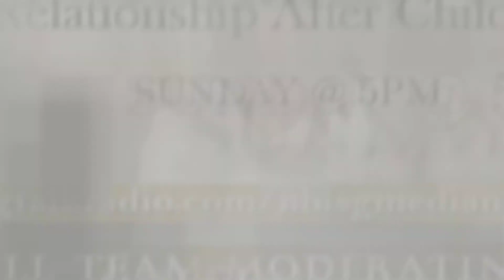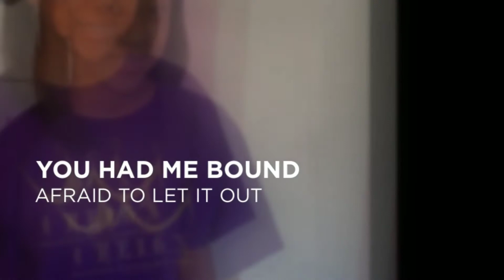I REIGN RADIO SHOW trailer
I R.E.I.G.N. Blog Talk Radio Show - promotes healing through Talk Therapy for survivors of child abuse, sex trafficking and other traumas. It is also a vehicle to bring awareness, prevention and resources to the public.  Acronym declares: I RECLAIM my life, I EXCEL at Living, I ILLUMINATE the dark, I GROW in Christ and I NURTURE myself and others.    2 Timothy 2:12 "If we endure, we will also REIGN with Him."